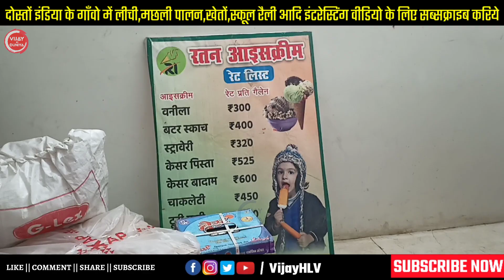🐠लाखों मछलियों का सुपरहिट Vlog🐬| Fish Farming | biofloc fish farming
Vlog🐠 1लाख मछली एक साथ देखिए 🐬 | Fish Farming | iprs fish farming in india

VijayKiDuniya
VjkiDuniya
Vijay Ki Duniya
Vj ki duniya

vj vlogs
ye ghar pasand aagya 😍

ये मछली पानी में रहकर थक चुकी हैं | This Fish Is Tired of Living in the Water

यहाँ तक की साधारण जानवर भी कभी कभार अजीब हरकते करते हैं
आज की विडियो में आप ऐसे दर्ज़नो उदहारण देखोगे और जानोगे की प्रकृति सरप्राइजेस से भरी पड़ी हैं

मछली पालन,मछली पालन कैसे करें,मछली,मछली पालन योजना,मछली पालन पर लोन,मछली पालन की खबर,मछली पालन उद्योग,मांगुर मछली पालन,चूरू में मछली पालन,मछली पालन की तकनीक,तालाब में मछली पालन,कम जगह में मछली पालन,जैविक तरीके से मछली पालन,मछली पालन पर सब्सिडी,चूरू छींगा मछली पालन,नौकरी छोड़कर मछली पालन,मछली पालन का सही तरीका,राजस्थान में मछली पालन,इस गढ़ में मछली पालन करें,जानिए मछली पालन कैसे शुरू करें,मछली पालन की पूरी जानकारी,मछली पालन कैसे किया जाता है,मछली पालन के उपयुक्त स्थान,मछ्ली पालन कैसे करे

fish farming, fisheries, how to farm fishes, fish farming cost, fish farming prices, fish farming bihar, machhali

मछली पालन कैसे किया जाता है
 मछली पालन की शुरुआत कैसे करें
 मछली पालन के लिए तालाब का निर्माण
  मछली पालन में कितना फायदा है
  मछली पालन के लिए लोन कहां से मिलेगा
  मछली पालन कैसे करें
  मछली पालन हिंदी
  मछली पालन में कितना खर्चा आएगा
  मछली पालन घर में
  मछली पालन पर लोन कैसे मिलेगा

 Biofloc
 Biofloc fish farming
 Machli palan
 Vijay ki duniya
 VijayHLV

Hybride Mangur Fish Farming Business In India || Mangur Machli Eating Food In Pond || Hybride Magur Pond Culture Business Unbelievable Cat Fish Farming In Cement Tank Hybride Magur Fish Farming Business Indian Magur Fish indian magur fish